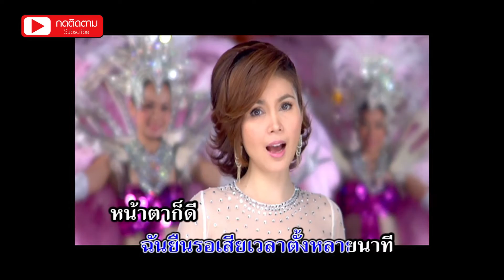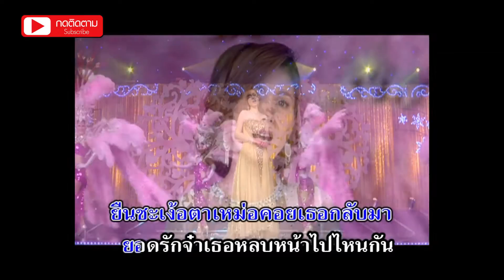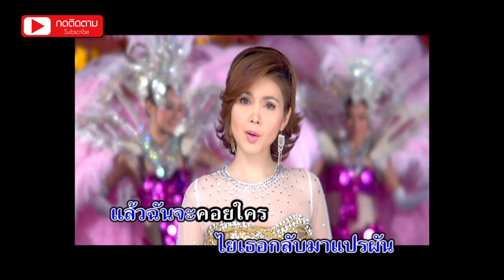คอยรักที่สถานี - ฝน ธนสุนทร [KARAOKE OFFICIAL]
เพลง : คอยรักที่สถานี
ศิลปิน : ฝน ธนสุนทร
คำร้อง/ทำนอง : หนุ่ม เมืองไพร
เรียบเรียงดนตรี : นฤพนธ์ พานทอง